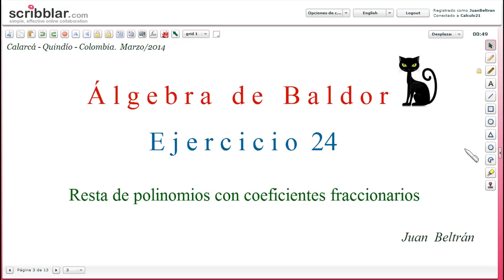Resta de polinomios con coeficientes fraccionarios._Baldor 24_4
Resta de polinomios con coeficientes fraccionarios.